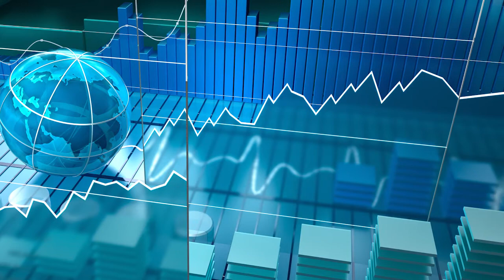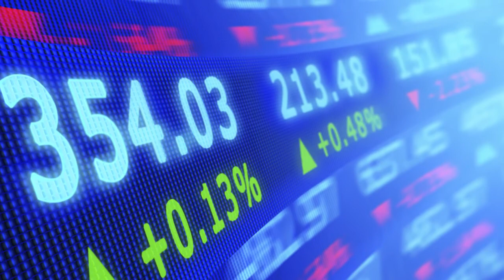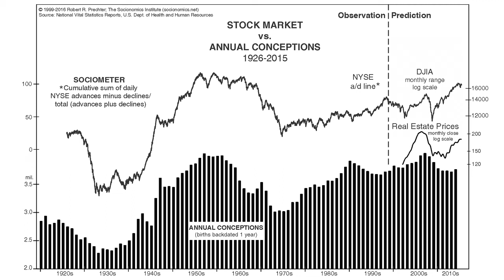It's a Girl! It's a Boy! It's a Bull Market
More babies were born in 2007 than any other year in U.S. history. But the birth rate dropped to a century-low in 2009. What happened? We offer an answer.